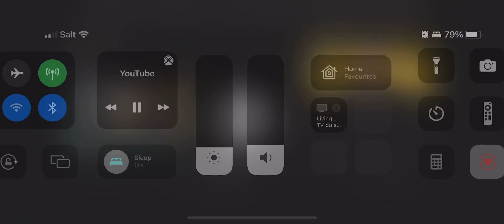Cathie Wood on Bitcoin strategy